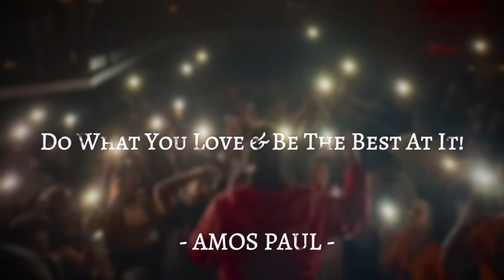Jigu Jigu Rail (Reprise) by Amos Paul (Prod. Music Kitchen)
Jigu Jigu Rail (Reprise) by Amos Paul (Prod. Music Kitchen). This song was originally composed and sung by “Isai Puyal” AR.Rahman from the movie Maamanan.

Artist: Amos Paul
Music Produce: Music Kitchen
Directed: Yugendran Balakrishnan
Shot by: Sai ShivB
Recorded at Music Kitchen Studio